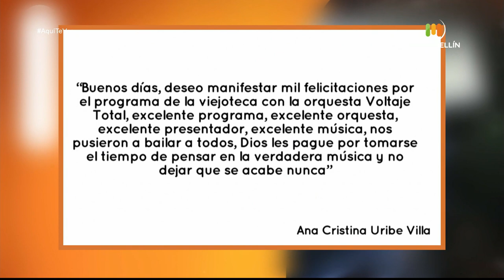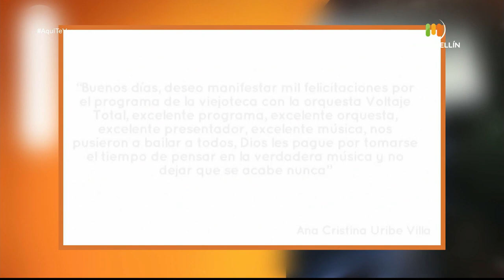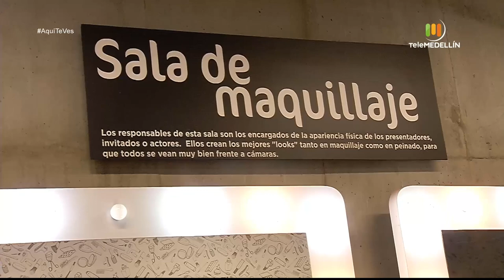Aquí te ves - octubre 22 de 2020 [Programa completo] Telemedellín